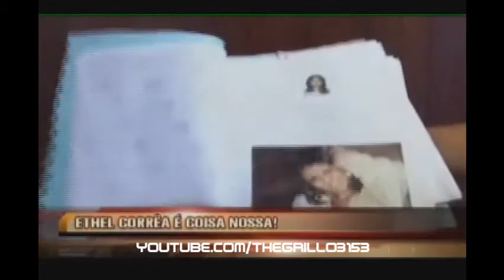[ESPECIAL] Jornal da Alterosa 15 anos - No Jornal da Alterosa, repórter pode chorar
04 de novembro de 2011

Iana Coimbra - TV Alterosa

Na equipe de reportagem da TV Alterosa estão grandes nomes do jornalismo mineiro. A repórter mais experiente e o repórter de rede tem muita história para contar.

O trabalho deles é na rua, onde vivem e contam histórias que são transmitidas diariamente pela TV Alterosa. Profissionais que lidam com assuntos graves, curiosos e muito polêmicos.

Ethel Corrêa é especialista em matérias policiais. Jornalista acostumada com casos desafiadores, ela faz questão de acompanhar tudo bem de perto. Entre tantas reportagens, ela destaca a cobertura do sequestro de uma jovem de 24 anos em Conselheiro Lafayete, em 2009.

Sid Marcus já foi de tudo um pouco: editor, apresentador e fez muitas reportagens pela TV Alterosa. Ele passou até pelo esporte. Hoje é repórter do SBT Brasil, mas trabalha aqui em Belo Horizonte. Na trajetória ele relembra que foi o primeiro a chegar no local de um crime que marcou o país: a esquina onde o promotor José Lins do Rêgon foi assassinato em 2002. O repórter também destaca uma outra cobertura: uma rebelião no presídio José Maria Alckimin, também em 2002.

Ethel e Sid são profissionais que amam o jornalismo e ajudaram a construir a história do telejornal que já faz parte da vida dos mineiros. Veja os depoimentos.
Direitos Autorais Reservados aos Diários Associados